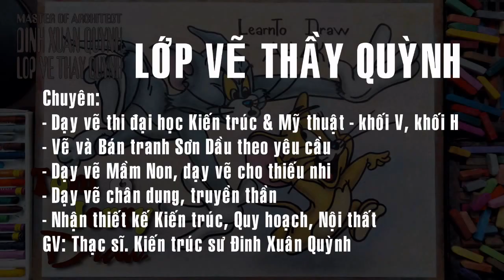how to draw Tom and Jerry step by step (hướng dẫn vẽ mèo Tôm và Jerry)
how to draw Tom and Jerry step by step
hướng dẫn vẽ mèo Tôm và Jerry
Playlist in the channel:
1. design thinking interior & exterior - thiết kế nội thất & ngoại thất
2. artistic drawing of plaster statue - hình họa mỹ thuật vẽ tượng thạch cao & khối cơ bản
3. shaping design layout - bố cục tạo hình (mt2 kiến trúc)
4. drawing tutorial the human body - hướng dẫn vẽ hình họa mỹ thuật người
5. design layout color - màu sắc & bố cục màu khối h
7. alien races & ufo drawing - vẽ các chủng tộc người ngoài hành tinh
8. art dinh [all releases] tất cả các video trên kênh